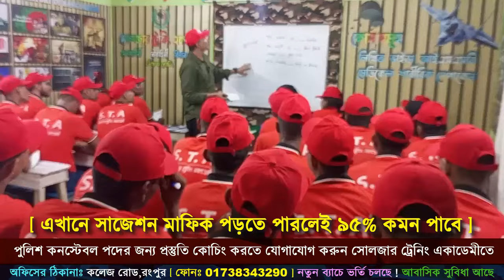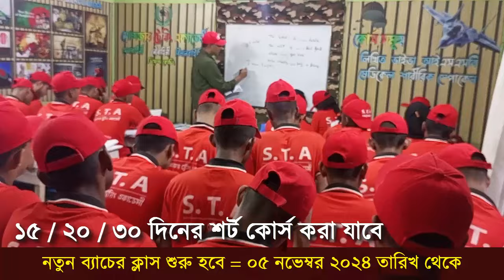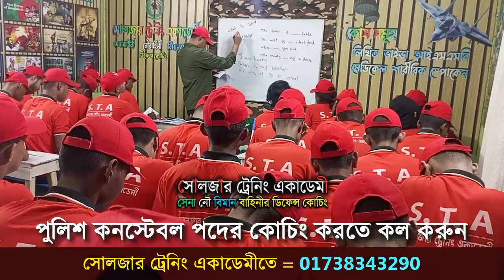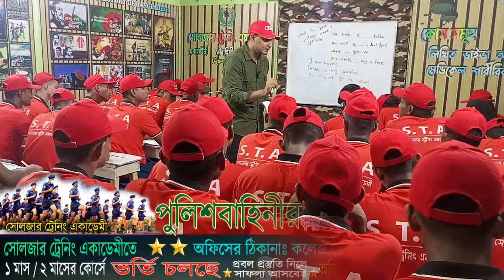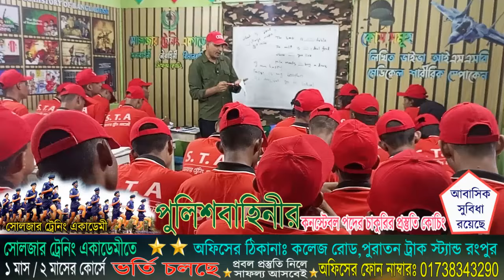পুলিশের English সাজেশন ও ডেমো প্রশ্ন ২০২৪ সালের জন্য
🎯 পুলিশ কনস্টেবল চাকুরির প্রস্তুতির জন্য সোলজার_ট্রেনিং_একাডেমী তে ভর্তি চলছে নতুন_ব্যাচে_ভর্তি_চলছে ফোন নাম্বার- 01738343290

১। মেডিকেলঃ(বিভিন্ন চেকাআপের মাধম্যে আপনাকে ফিট করানোর পরামরর্শ দেয়া হবে )
২। লিখিতঃ (বাংলা,ইংরেজি,গণিত,সাধারণ জ্ঞান,বিজ্ঞান বিষয়ের শর্ট সেজেশন ও সঠিক গাইড লাইন দেয়া হবে)
৩। মৌখিকঃ (গুরুত্ব পূর্ণ প্রশ্নের উত্তর ও সাইকোলজিক্যাল বিষয় শেখানো হবে)
৪। শারীরিকঃ (পুলিশের জন্শায ৭টি শারীরিক পরীক্ষার প্রাকটিস করানো হবে)